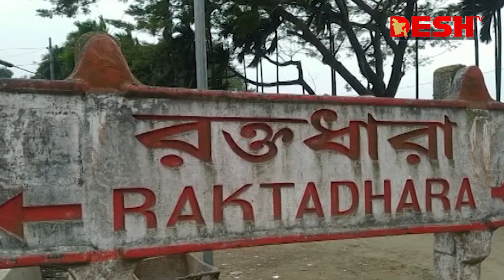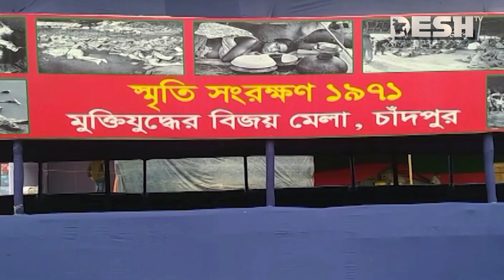আজ চাঁদপুর হানাদারমুক্ত দিবস | Chandpur Libaration | News | Desh TV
»» Office Address:
42, Shaheed Sangbadik Selina Parveen Sarak, Malibag 1217 Dhaka, Dhaka Division, Bangladesh